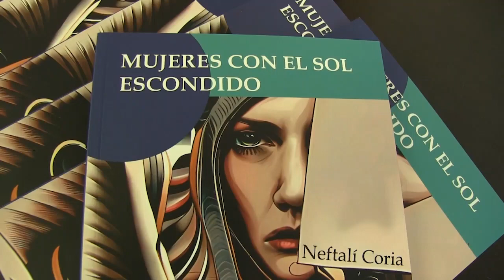FILLM 2023-Mujeres con el sol escondido